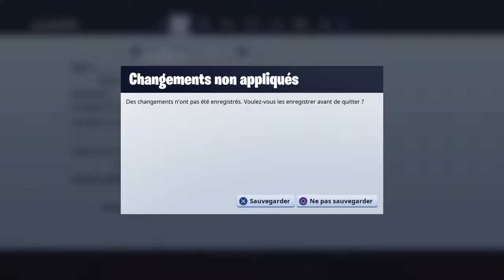Wtf.Parti 1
Fortnite